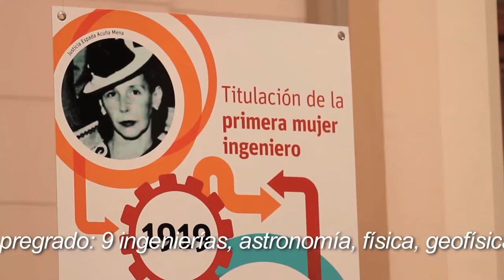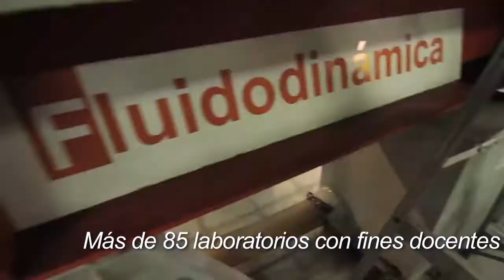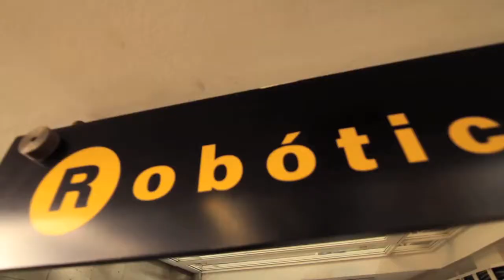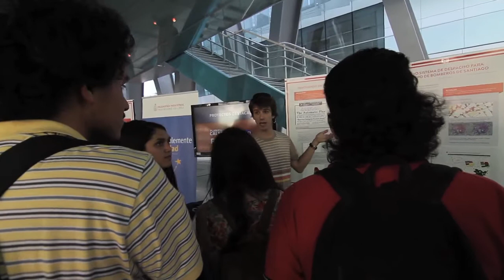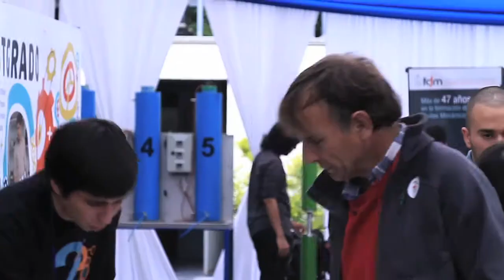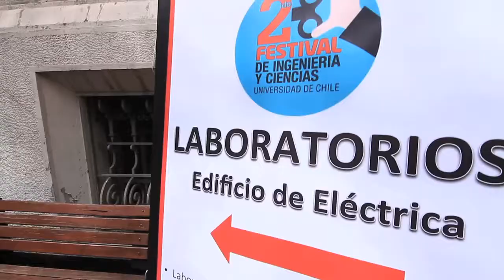U. de Chile FCFM: 2 Festival de Ingeniería y Ciencias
Te invitamos a conocer el video resumen de las tres jornadas del 2º Festival de Ingeniería y Ciencias, la mayor actividad de extensión de la FCFM. Este evento, realizado entre el 2 y 4 de octubre de 2014, convocó a más de 10 mil personas de todos los grupos etarios. Esta actividad ofreció stands interactivos de las actividades académicas de cada departamento de la Facultad de Cs. Físicas y Matemáticas, exposiciones, visitas guiadas a laboratorios y charlas con destacados(as) académicos(as).